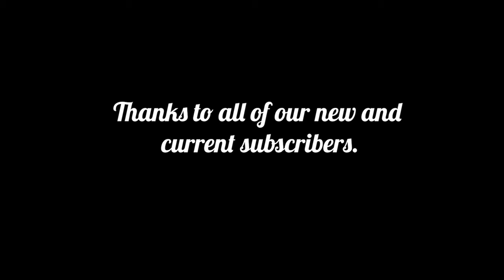Part 2 - Black Bear Safari - Spotting Bears at Pungo Unit - MORE Bears Near Outer Banks - CLOSE-UP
In Part 2 of Black Bear Safari - Spotting Bears at Pungo Unit we continue our quest to spot black bears at one of the best places to see wild black bears near the Outer Banks of North Carolina. Only about 82 miles from Nags Head North Carolina in the OBX.

These black bears are everywhere here and our small and nimble family has set out to find and film them. Something we love to do together….and something we equally love bringing you along with us to see what we saw.

Let’s continue our journey deep within Pocosin Lakes National Wildlife Refuge at the Pungo Unit to find even more wild black bears near the Outer Banks. And just a bit of a spoiler….MORE bears in the wild will be found, and your eyes won’t need to strain much to see some of them. You'll see what I mean soon.)

Part 2 further reveals our awesome day seeing wild black bears at  Pocosin Lakes National Wildlife Refuge Pungo Unit.

Black Bear Safari - Spotting Bears at Pungo Unit - Part 2 - MORE Black Bears Near Outer Banks NC - CLOSE-UP Footage

We greatly appreciate your support and each and every one of our followers! It truly helps and allows us to explore new, interesting places and the time and efforts involved in creating new vlog content for you to enjoy! Thank you so much!

Drop by The Quest Cabin Merchandise Store to see our latest collection of various designs of t-shirts, hoodies, home decor, organic tote bags, pint glasses, mugs, and other fun designs and products. Every purchase you make supports the Quest Capsule Channel. All orders are handled and fulfilled by Spring. If you purchase anything from the Quest Cabin Store, send us a direct email telling us what you ordered, and a cell phone image of you sporting our merchandise, so we can mention you in a future video!! 😎